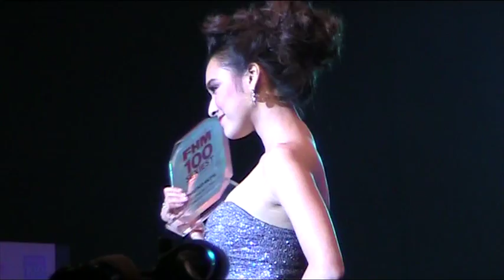Yardthip Rajpal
Yardthip Rajpal is voted for the Sexiest Drama Star in Thailand 2011, or No 7, at the announcement ceremony of FHM 100 Sexiest Women in the  World 2011 at Shangri-La Hotel on July 21.